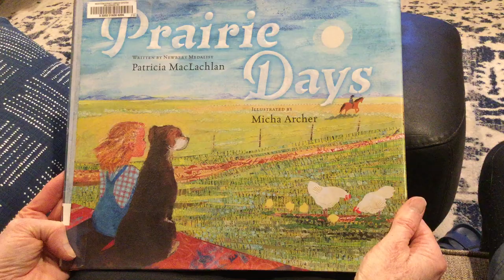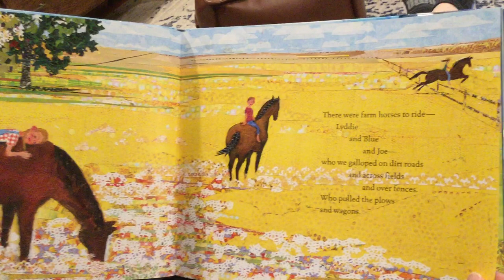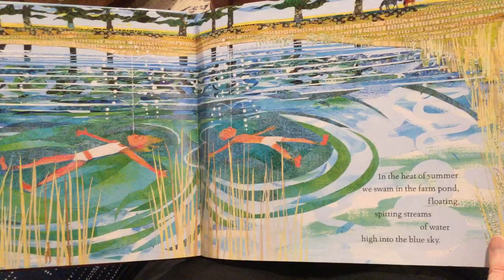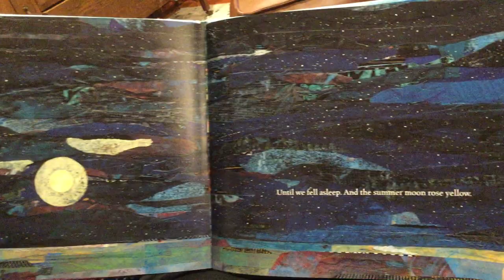"Prairie Days" by Patricia MacLachlan and illustrated by Micha Archer as read by Omi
In this beautifully illustrated book, Patricia MacLachlan and Micha Archer combine talent to give voices to the beauty of those endless prairie days